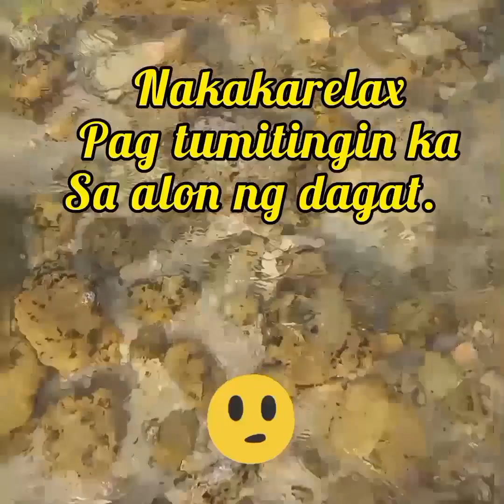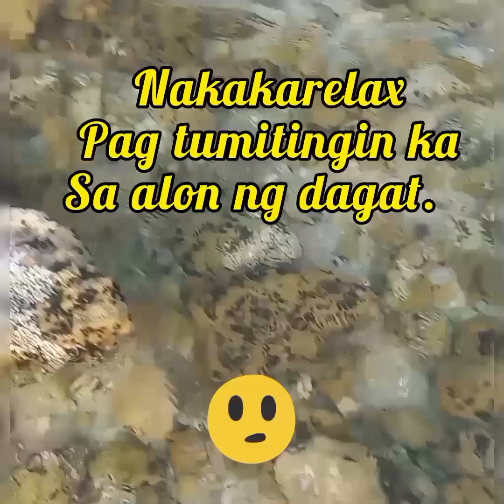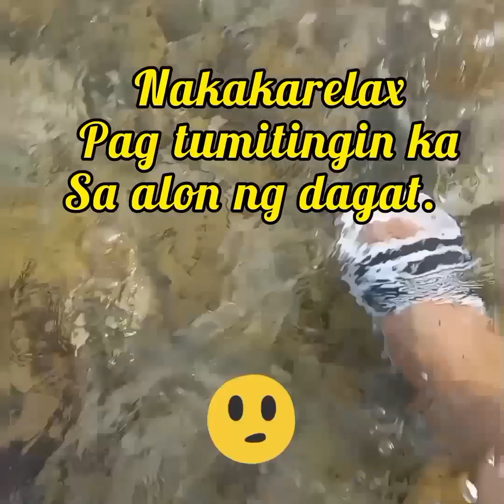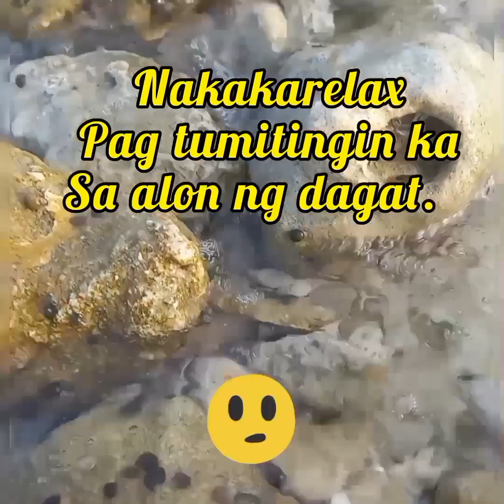Samahan nyo ako mga kapatid